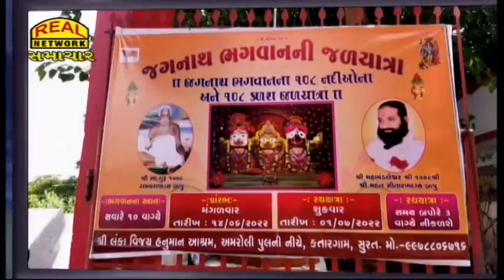ભગવાન જગન્નાથજીની જળયાત્રા : લંકાવિજય હનુમાન મંદિરે ભગવાનને 108 નદીઓના જળ વડે સ્નાન કરાવાયું...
In the Lankavijaya Hanuman temple, the Lord was bathed with the water of 108 rivers...